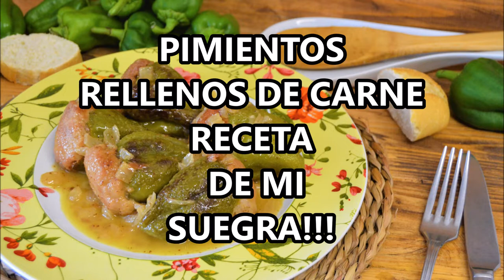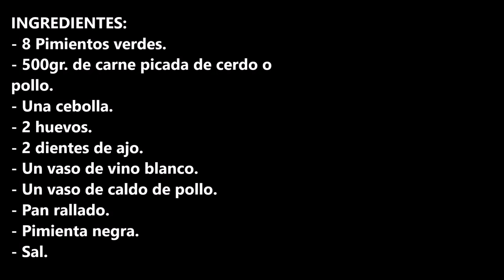Pimientos rellenos de carne POR FIN TENEMOS LA RECETA DE MI SUEGRA!!!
Pimientos rellenos de carne, por fin tenemos la receta de mi suegra, veréis como vais a disfrutar con esta deliciosa receta.

INGREDIENTES:
- 8 Pimientos verdes.
- 500gr. de carne picada de cerdo o pollo.
- Una cebolla.
- 2 huevos.
- 2 dientes de ajo.
- Un vaso de vino blanco.
- Un vaso de caldo de pollo.
- Pan rallado.
- Pimienta negra.
- Sal